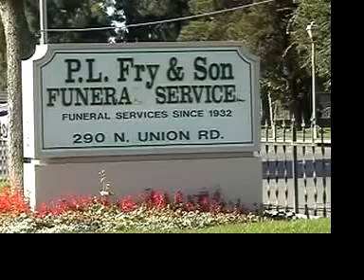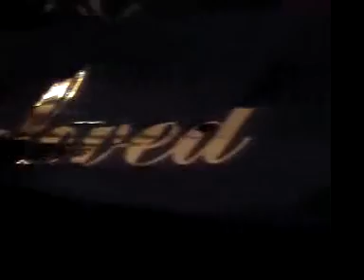In Memory of Florentino G. Cabida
This is a montage I did for my friend Richard and his family.